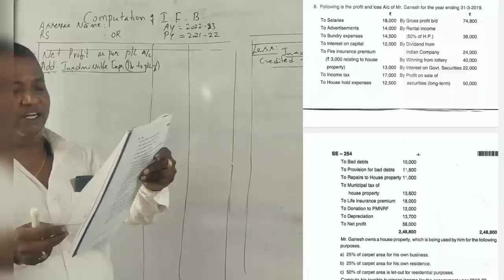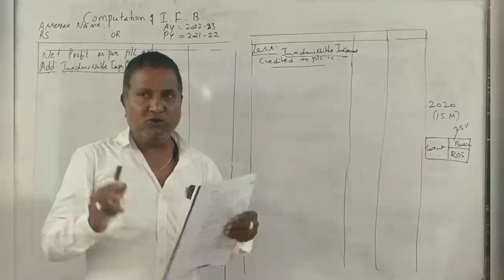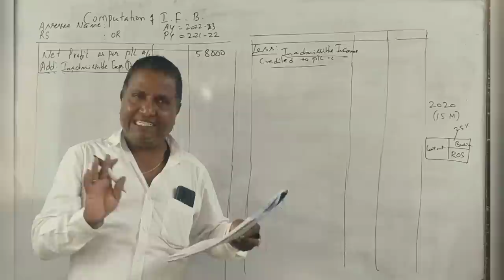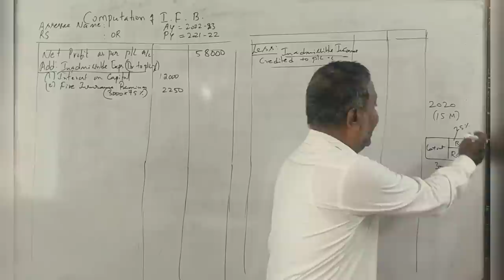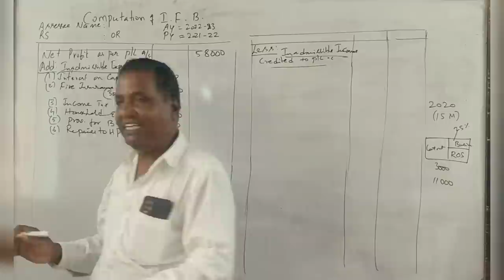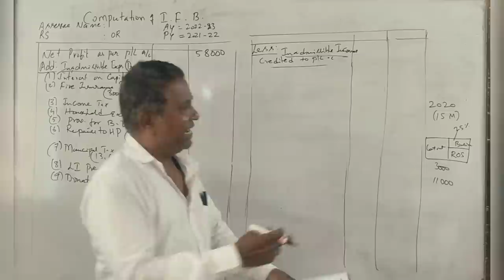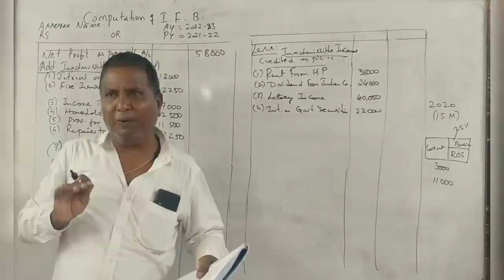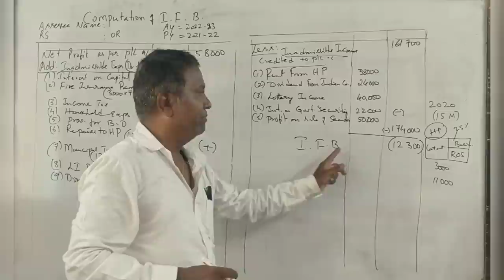Income Tax -II (A.Y 2022-23) - Income From Business - B.COM 2020 Question Paper 15 Marks By Srinath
ncome Tax -II (A.Y 2022-23) - Income From Business - B.COM 2020 Question Paper 15 Marks By Srinath Sir